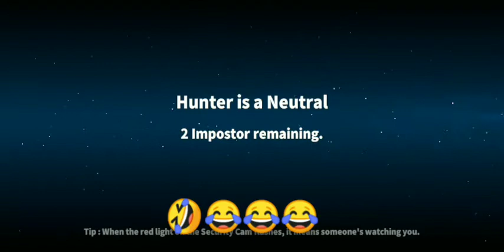Joker 🤡Funny Moment Ever / MUST WATCH 😂😍🥰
Acha chal ta tu duwao me yaad rakh na
Name Spacecrews apna kyaal rakna 🤣😂😂😂😂😂